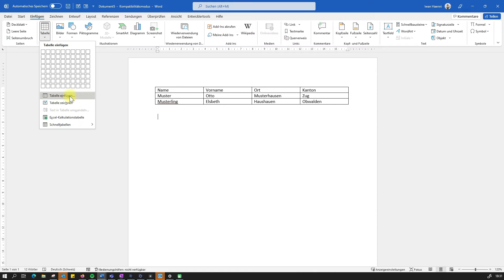Word genaue Tabelle einfügen Anzahl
Hier zeige ich dir, wie du eine genaue Tabelle (Anzahl Spalten und Zeilen) einfügen kannst.